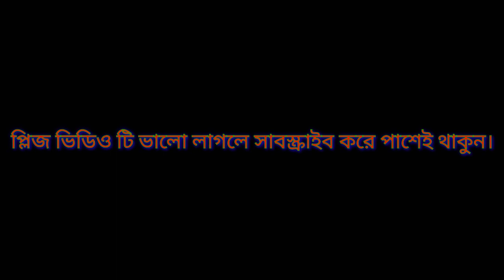পিঁয়াজের জ্বালা..piyajer jala..//Sakil Ahmmed0.2//SakiL.... Anamul..Tuhin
Sakil ahmmed 0.2
Sakil ahmmed 0.2
Sakil ahmmed 0.2
Sakil ahmmed 0.2
Sakil ahmmed 0.2